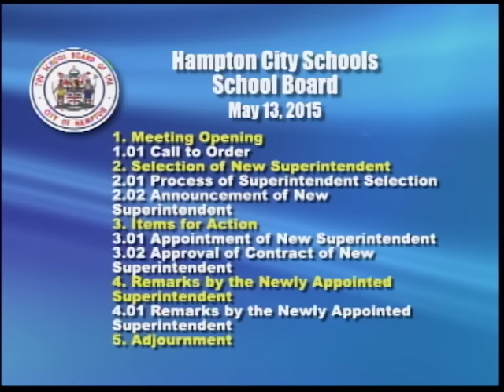Hampton City Schools - School Board Meeting May 13, 2015 6:30pm